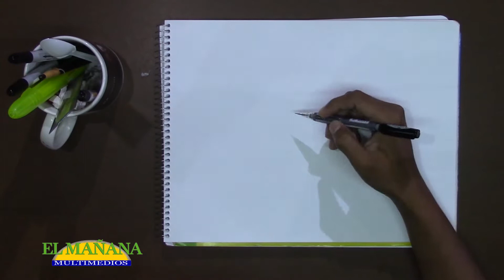Este es el cartón del día: NO "LE"